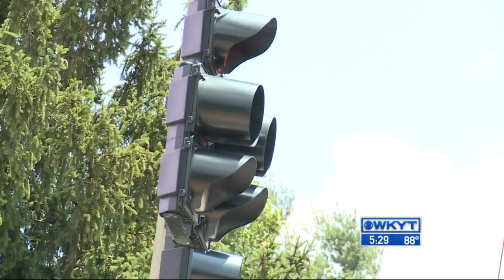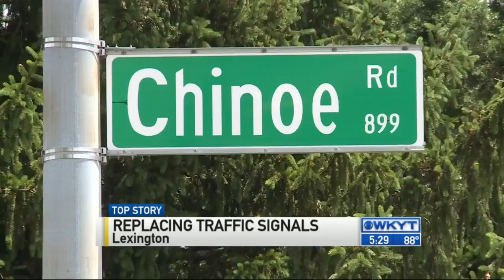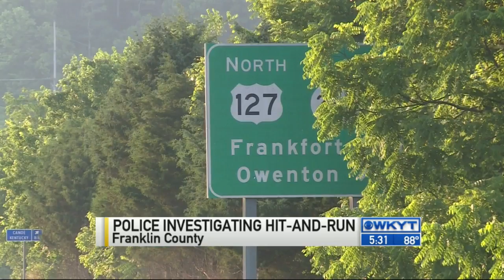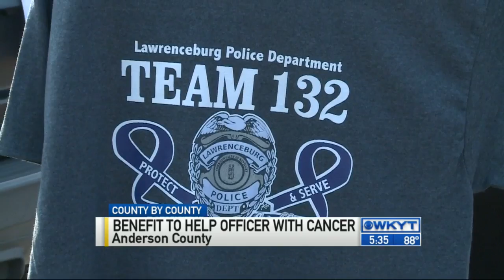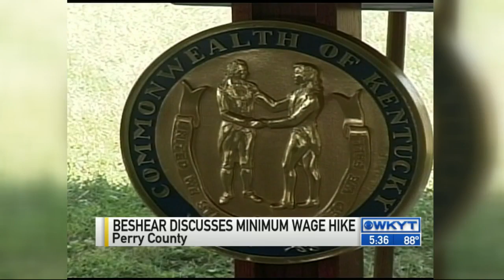WKYT News at 5:30 PM on 6-12-15